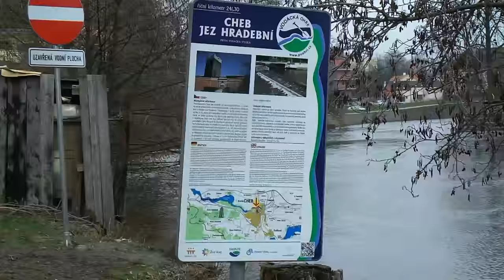3.ročník zimního plavání v Ohři 2015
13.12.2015 pořádal Klub sportovního potápění Kajman Cheb 3.ročník zimního plavání  v Ohři. Klub tím završil potápěčskou sezónu tohoto roku.